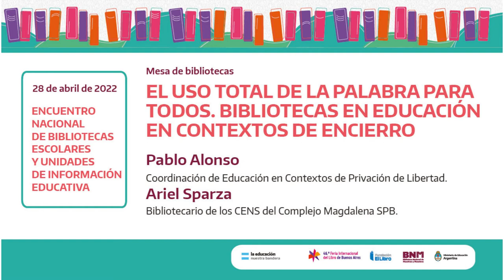El uso total de la palabra para todos. Bibliotecas en Educación en Contextos de Encierro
Pablo Alonso, Coordinador de Educación en Contextos de Privación de Libertad, y Ariel Sparza, bibliotecario de los CENS del Complejo
Magdalena SPB, abren la Mesa de Bibliotecas en el Encuentro Nacional de
Bibliotecas Escolares y Unidades de Información Educativa 2022.